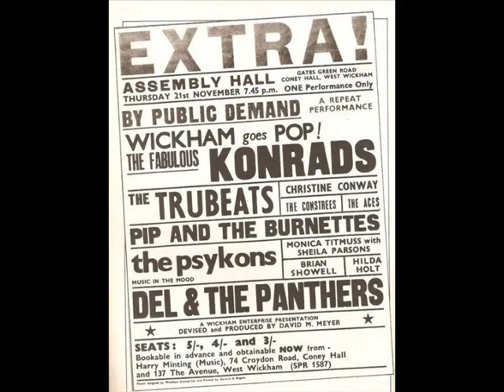The Konrads (ft. D. Bowie) Slide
rare pictures